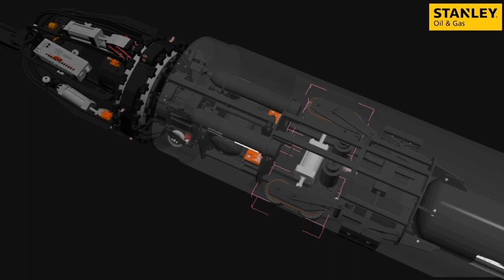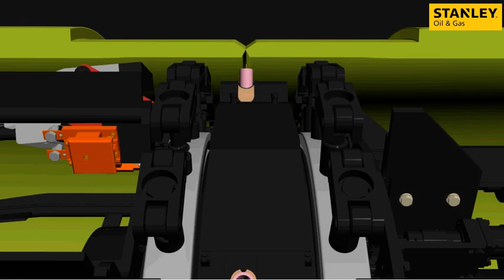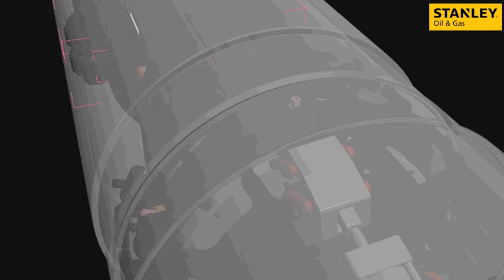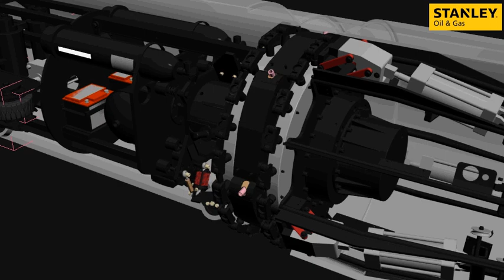The CRC-Evans® Internal Welding Machine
The CRC-Evans® Internal Welding Machine (IWM) is a combination internal clamp and automatic multi head internal root pass welding system. This machine is available in two variations; one for barge or offshore applications and one for land or standard pipeline right of way.